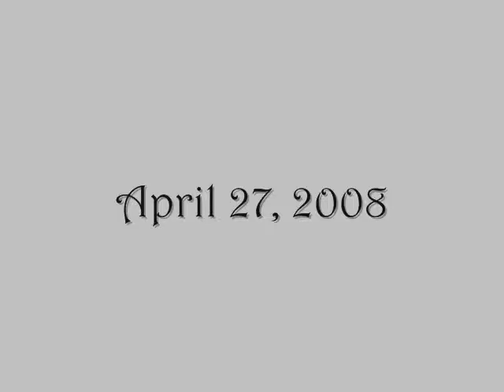David with Patty King & The Backseat Boys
Brian Fender's Memorial Benefit